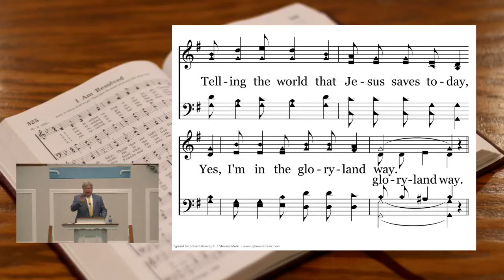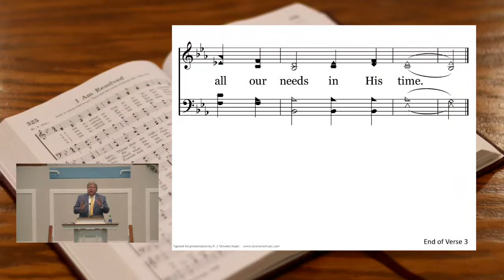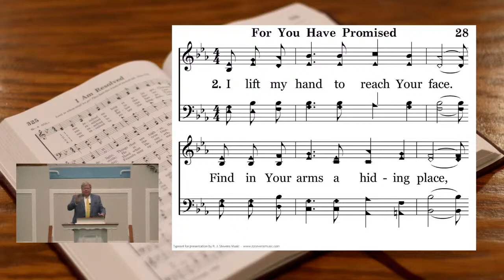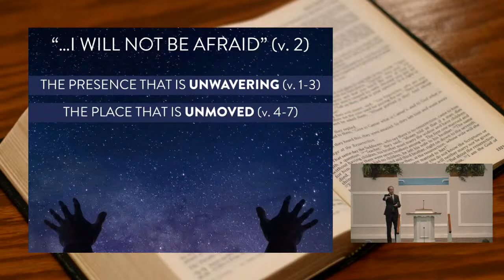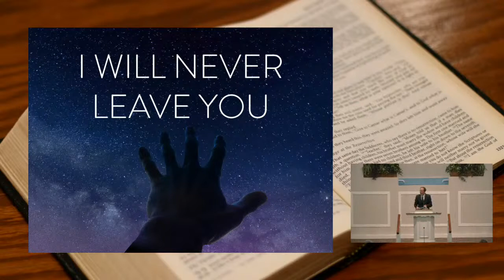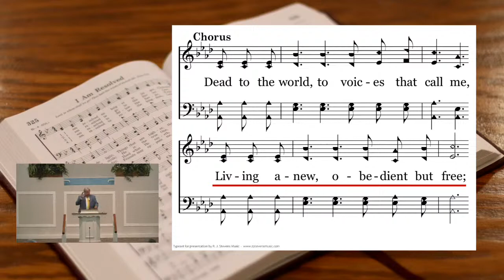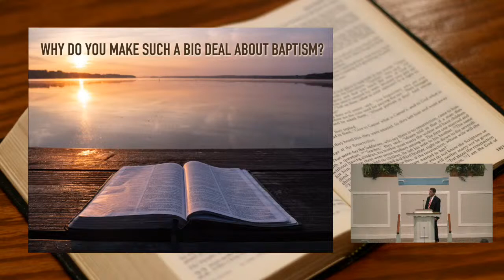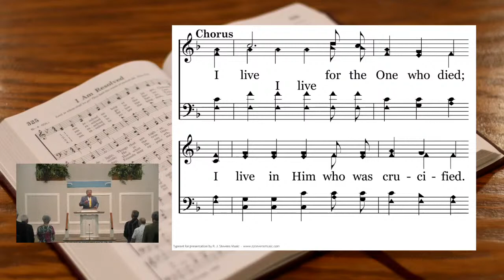Southside Lectures PM